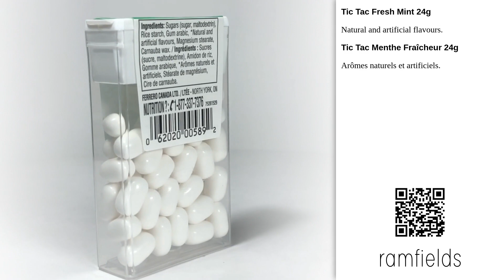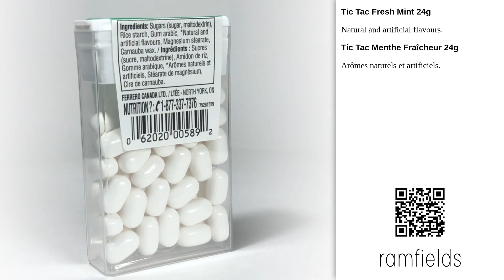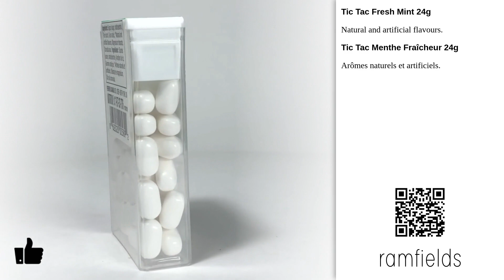Tic Tac Fresh Mint 24g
Tic Tac Fresh Mint 24g - Tic Tac, Ferrero [2024]
Natural and artificial flavours.

Tic Tac Menthe Fraîcheur 24g
Arômes naturels et artificiels.